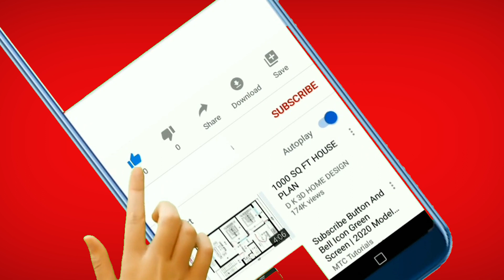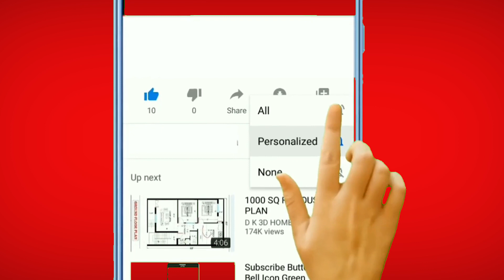Is Joshua Morrow Leaving Young And The Restless?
Startling Warning about Nick's Fate on The Young and the Restless: A Dark Path Lies Ahead. A foreboding cloud hovers over the beloved soap opera The Young and the Restless, as a sinister character resurfaces, threatening to turn the show into a chilling tale of death and despair. Linden Ashby's return to the screen as the malevolent Cameron Kirsten sets the stage for a bloodthirsty pursuit, where Sharon is not the sole target of his obsession. Memorial Day brought this alarming revelation to light, courtesy of a social media post from the show.

In a flashback to the episode in which Cameron faced arrest, a gripping clip showcased Nick and Sharon reveling in their victory over the evildoer. Unimpressed by their confidence, Cameron, true to his nature, delivered a chilling message to the couple. "You are so sure that you've won," he sneered at them.